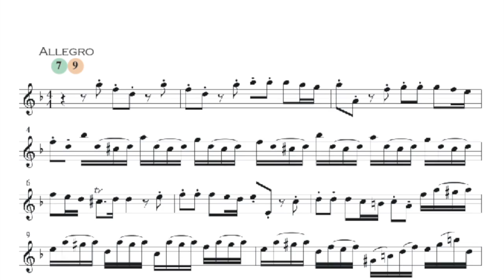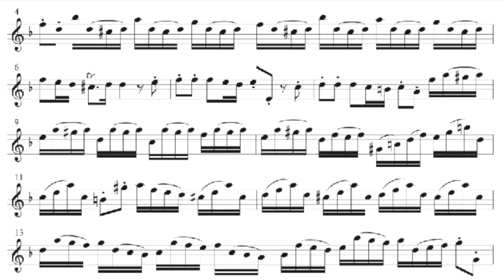Händel HWV 359b 2 Allegro Altsaxophon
Instrumente: Vienna Symphonic Library
Programmierung: Josef Schlotter